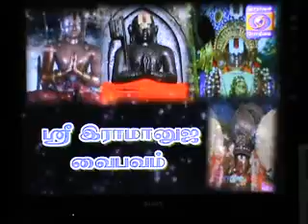3 Nov 2014 Pt.88 Sri Ramanuja Vaibhavam Dr.M V Ananathapadmanabhachariar